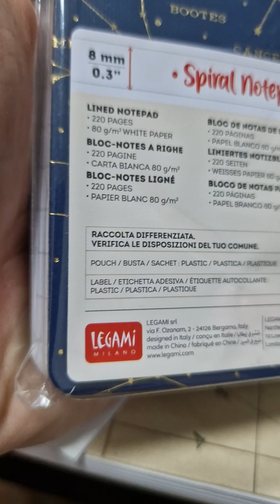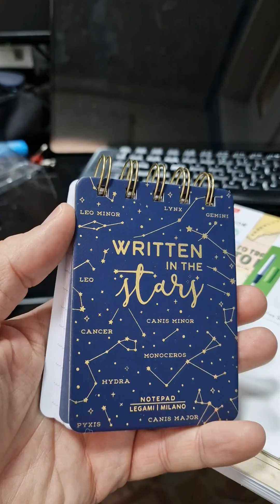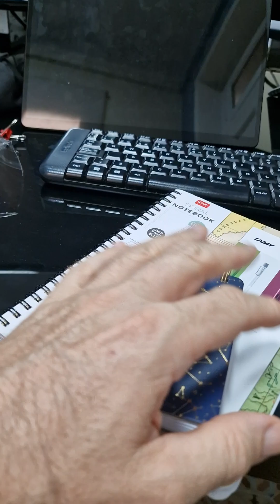Legami y roller Lami